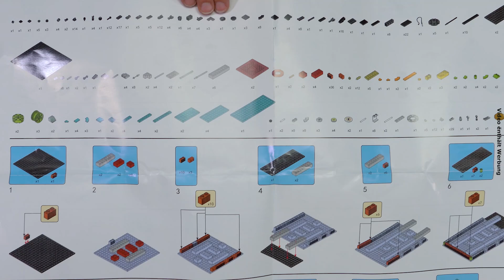Rock 'n' Roll mit Tamara - Musikinstrumente aus mini blocks!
Heute spielt Tamara Musik im Noppensteinstudio! Schlagzeug, Gitarre und Gesang im mini blocks-Stil tauchen auf der Bühne auf.

Tamara zeigt Euch zwei Sets aus der „Music Party“-Serie von Lezi.